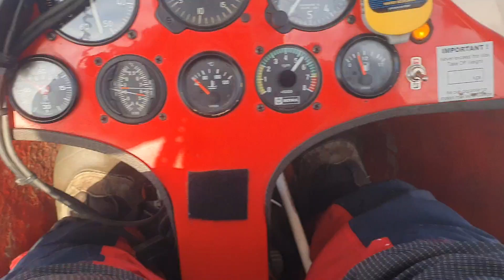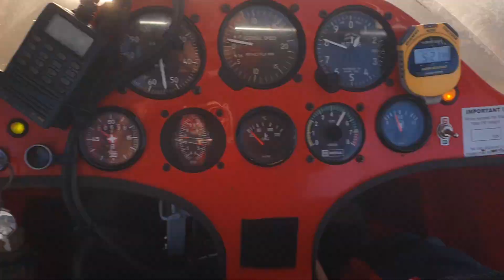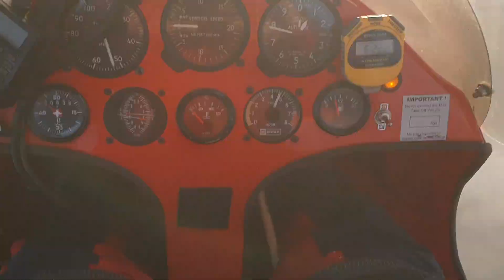fun flying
shouldn't have been up in this but was educational ha